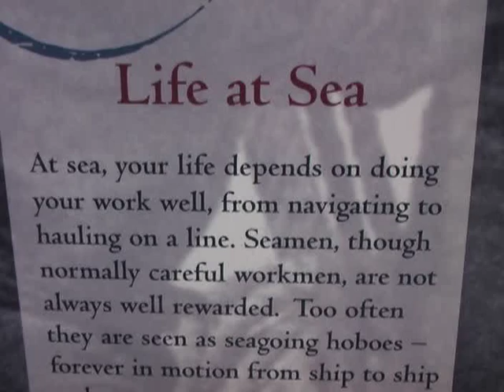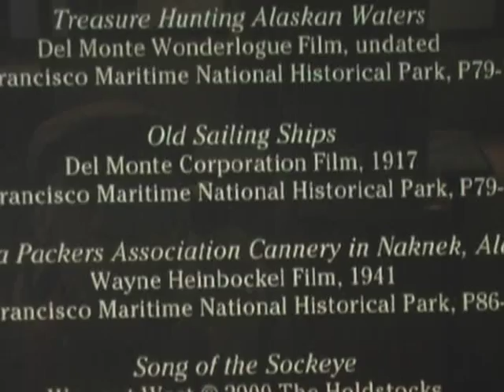Salmon Fishing 1928 California San Francisco Balcutha Ship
wc 673 Life at Sea. At sea your life depends on doing your work well from navigating to hauling on a line. Seamen though normally careful workmen are not always well rewarded. Too often they are seen as seagoing hobos forever in motion from ship to ship. Some of this vieo is from the a full rigged ship the Star of Alaska ( Balclutha ) 1928 Int the Arctic Seas.
 See  all  342 websites and 87 youtube videos.  San Francisco  Brian and Rosemary Nelsons trip to San Francisco Dec. 27, 2007 to Jan. 1, 2008 Here are some details about this beautiful bridge which gives you an opportunity to view the gorgeous site of the city.
Location of the City and County of San Francisco, California
Coordinates: 37°46′0″N 122°26′0″W / 37.76667, -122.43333
CountryUnited States
StateCalifornia
City-CountySan Francisco
Founded1776
IncorporatedApril 15, 1850
Government
 - MayorGavin Newsom
Area
 - City47 sq mi (122 km²)
 - Land46.7 sq mi (121.0 km²)
 - Water185.2 sq mi (479.7 km²)
 - Metro3,524.4 sq mi (8,869.3 km²)
Elevation52 ft (16 m)
Population (2006)[3][4]
 - City744,041
 - Density15,834/sq mi (6,111/km²)
 - Urban4,180,027
 - Metro7,236,391
Time zonePacific Standard Time (UTC-8)
 - Summer (DST)Pacific Daylight Time (UTC-7)
The City and County of San Francisco (IPA: /ˌsænfrænˈsɪskoʊ/) is the 4th most populous city in California and the 14th most populous city in the United States, with a 2006 estimated population of 744,041.[4] One of the most densely populated major cities in the U.S.,[5] San Francisco is part of the much larger San Francisco Bay Area, which is home to approximately 7.2 million people. The city is located on the tip of the San Francisco Peninsula, with the Pacific Ocean to the west, San Francisco Bay to the east, and the Golden Gate to the north.
In 1776, the Spanish settled the tip of the peninsula, establishing a fort at the Golden Gate and a mission named for Francis of Assisi. The California Gold Rush in 1848 propelled the city into a period of rapid growth. After being devastated by the 1906 earthquake and fire, San Francisco was quickly rebuilt.
San Francisco is a popular international tourist destination renowned for its steep rolling hills, an eclectic mix of Victorian and modern architecture, and a cosmopolitan population that is highly diverse both ethnically and in sexual orientation. While the climate includes chilly summer fog, the winters are mild. Famous landmarks include the Golden Gate Bridge, Alcatraz Island, the cable cars, Coit Tower, and Chinatown.
Contents

History
Main article: History of San Francisco, California
The earliest archaeological evidence of inhabitation of the territory of the city of San Francisco dates to 3000 BC.[6] The Yelamu group of the Ohlone people resided in several small villages when a Spanish exploration party, led by Don Gaspar de Portolà arrived on November 2, 1769, the first documented European discovery of San Francisco Bay.[7] Seven years later, on March 28, 1776 the Spanish established a fort, followed by a mission, Mission San Francisco de Asís (Mission Dolores).

Mission San Francisco de Asís (Mission Dolores)
Upon independence from Spain in 1821, the area became part of Mexico. In 1835, Englishman William Richardson erected the first significant homestead outside the immediate vicinity of the Mission Dolores,[8] near a boat anchorage around what is today Portsmouth Square. Together with Mission Alcalde Francisco de Haro, he laid out a street plan for the expanded settlement, and the town, named Yerba Buena, began to attract American settlers. Commodore John D. Sloat claimed California for the United States on July 7, 1846, during the Mexican-American War, and Captain John Berrien Montgomery arrived to claim Yerba Buena two days later. Yerba Buena was renamed San Francisco the next year.[9] Despite its attractive location as a port and naval base, San Francisco was still a small settlement with inhospitable geography.
 The California Gold Rush brought a flood of treasure seekers
Here are some details about this beautiful bridge which gives you an opportunity to view the gorgeous site of the city.